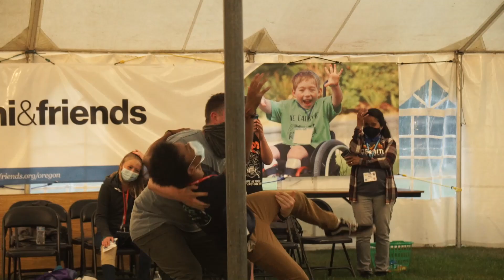Twin Rocks Family Retreat 2020 Week 2 Recap Video - Joni and Friends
Covid protocols and precautions were implemented and observed at Twin Rocks to enable Joni and Friends Oregon to continue serving families affected by disabilities for a full week.